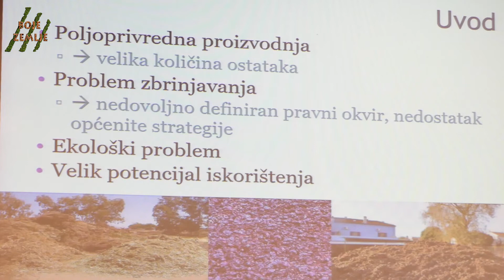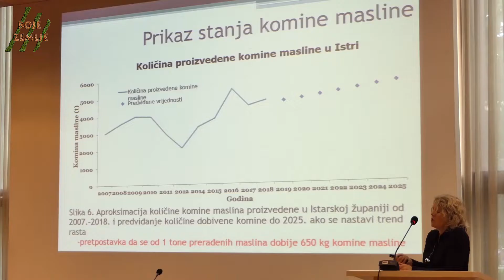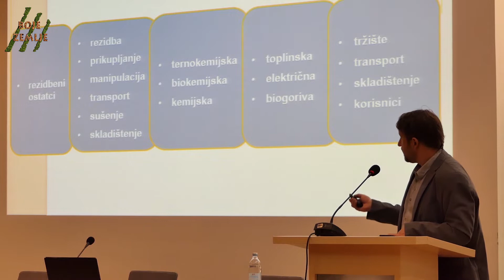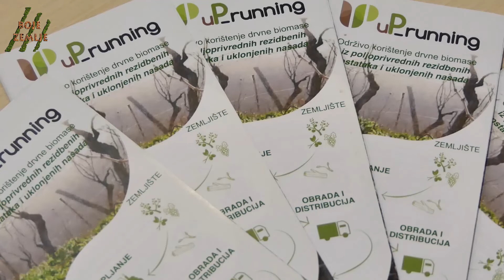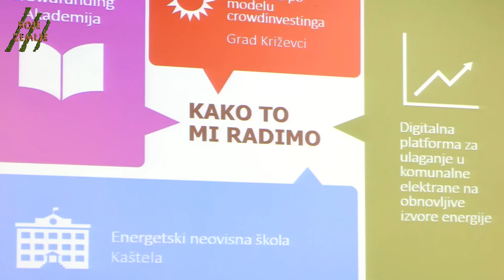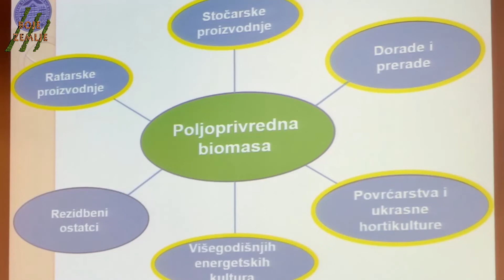BOJE ZEMLJE Održivo upravljanje rezidbenim ostaci i ostatkom iz poljoprivredne proizvodnje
Povećanjem površina pod maslinama i vinovom lozom povećava se i količina ostataka nakon rezidbe i prerade. Za sad ti ostaci još uvijek nisu iskorišteni, a mogli bi biti.